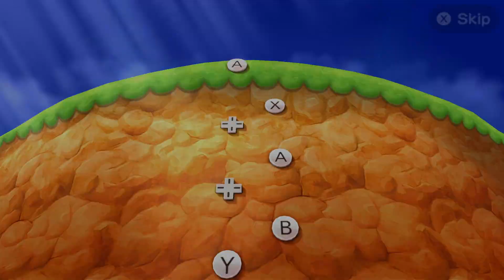[3DS Mario Party 100 Mini Game Collection] Mini Game Mario Vs Luigi Vs Daisy Vs Peach ( Master Com)